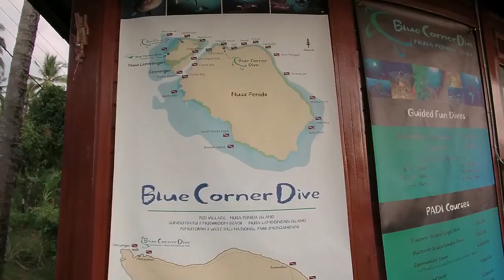Diving With Blue Corner Dive Nusa Penida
Diving with Blue Corner Dive in Nusa Penida.
Full service PADI 5 * dive centre, diving some of the best reefs in Indonesia.  Mantas, Molas and More.